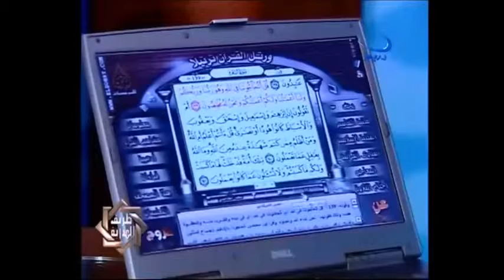107-مغزى وجعلناكم امة وسطا؟مناط شهداء على الناس.هل المبطون والغريق شهيد؟ الشهادة ليست بالقول والتمني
فرق بين شاهد الإثبات و شاهد النفي..معنى الماهر بالقران؟ اختلاف الرسالات بإختلاف الأمم.